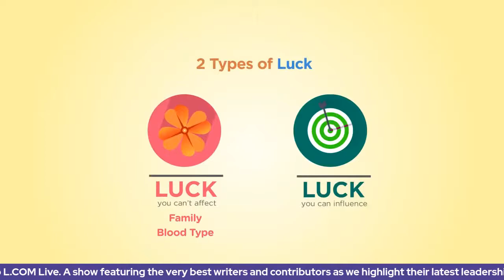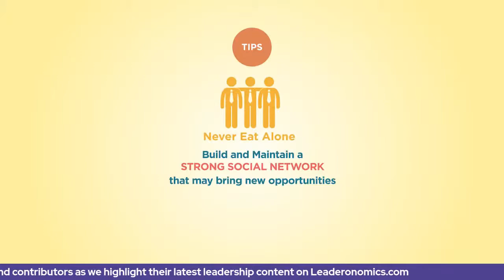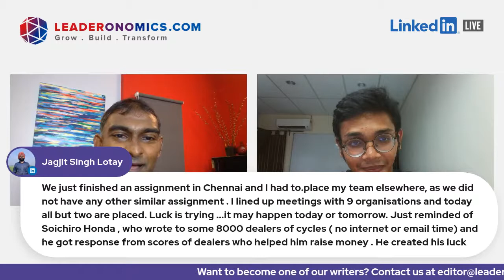Welcome to Leaderonomics.com | Live with Roshan Thiran and Ashraf Farid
Introducing a brand new show featuring the very best writers and contributors from around the world as we highlight their latest leadership content on Leaderonomics.com.

Wait... there's more! We also run community programmes, devolop digital products and provide corporate solutions: